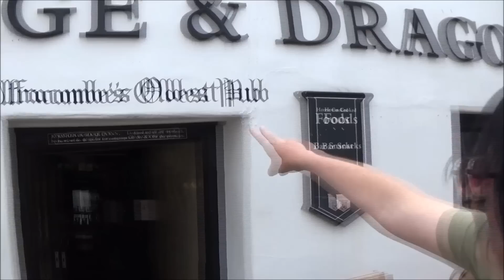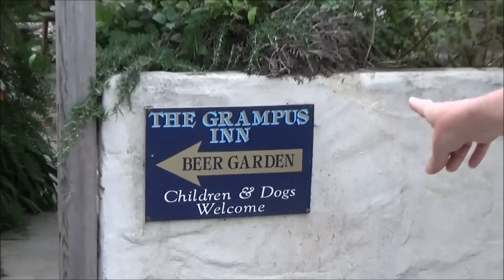BRAND NEW PUB PIANO QUEST - TERRY MILES - NORTH DEVON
Terry Miles continues his Pub Piano Quest searching for pianos in pubs in and around The UK. Will he find any on this journey? The search continues in North Devon. Woolacombe and Ilfracombe and Lee in particular. Watch to find out what happens on Terry's Pub Piano Quest.